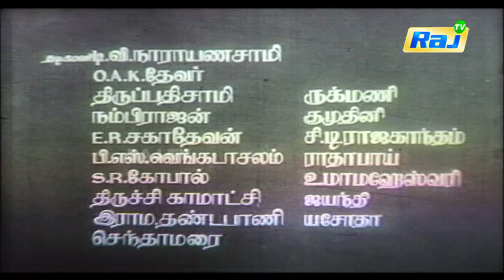Poompuhar | Tamil Full Movie | HD | SS Rajendran | CR Vijayakumari | Rajasree | Raj TV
Watch the Tamil Classic Poompuhar full Movie. Poompuhar is a Tamil epic film directed by P. Neelakantan based on one of The Five Great Epics of Tamil Literature Silapadhigaaram in 1964. SS. Rajendran, C. R. Vijayakumari, Rajasree & K. B. Sundarambal played the lead roles, directed by P. Neelakantan. Song lyrics by Mayavanathan, A. Somu, Mu Karunanidhi, Radha Manickam & Udumalai Narayana Kavi and music by R. Sudarsanam.